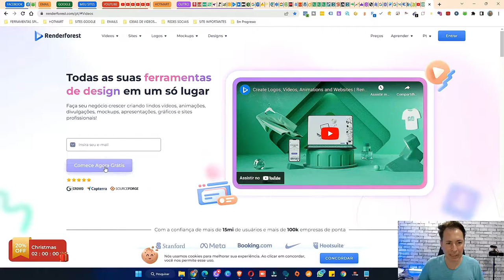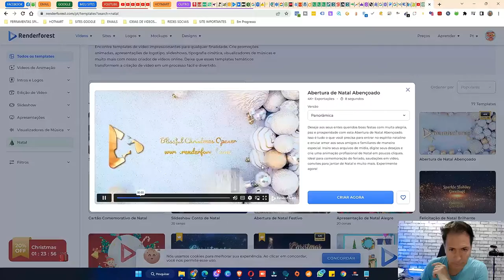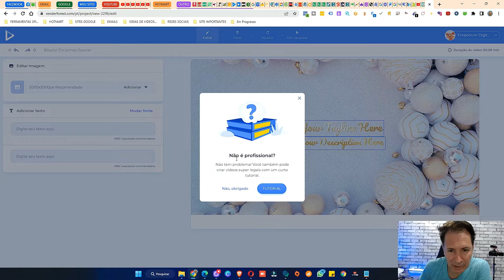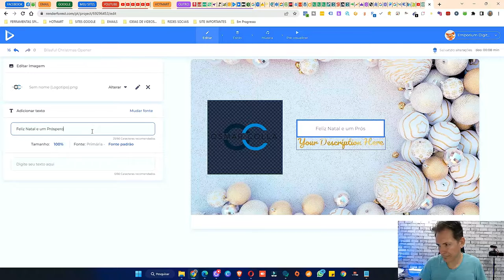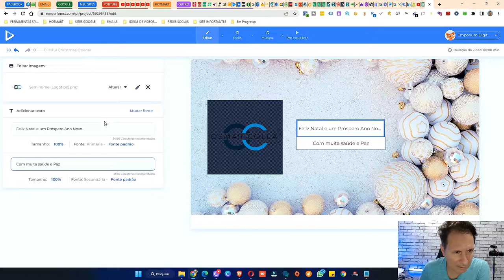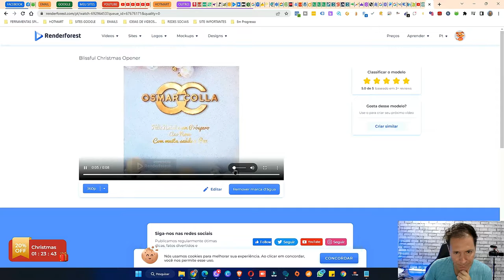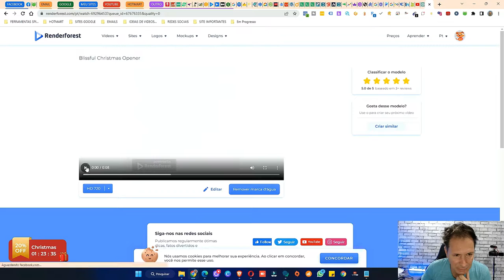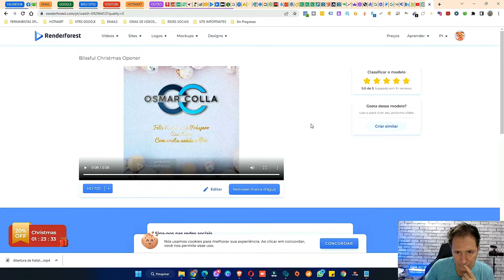COMO COLOCAR UMA ANIMAÇÃO DE NATAL EM SUA LOGO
COMO COLOCAR UMA ANIMAÇÃO DE NATAL EM SUA LOGO - faça uma animação da sua logo com a identidade do natal.